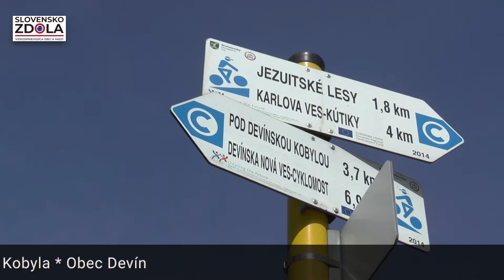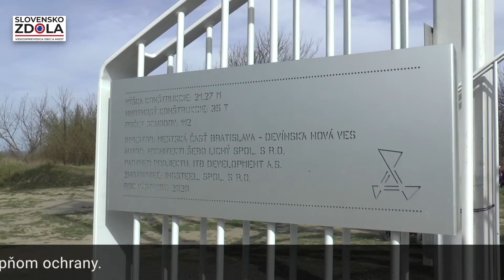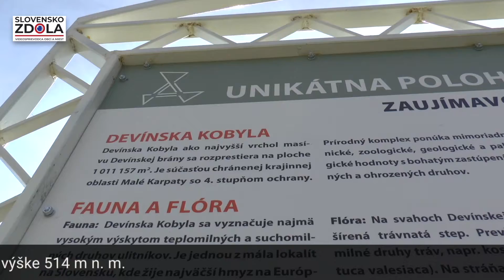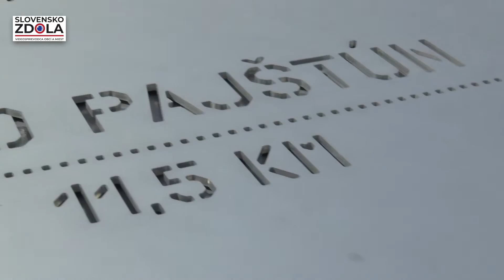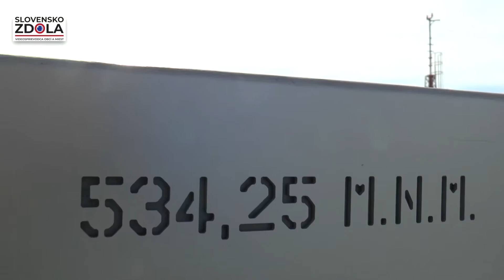ROZHĽADŇA - DEVÍNSKA KOBYLA